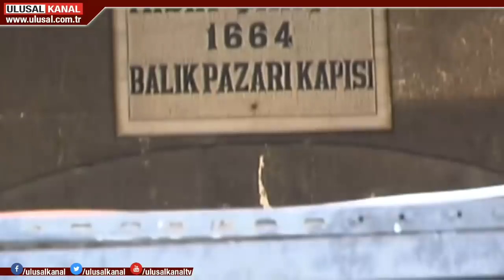Tarihi Mısır Çarşısı'nda bugünlerde bir restorasyon tartışması var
Yaklaşık dört asır önce yapılan Tarihi Mısır Çarşısı'na restorasyondan sonra eklenen dükkan, tartışmalara sebep oldu. "Yamalı" diye adlandırılan dükkan için Vakıflar Genel Müdürü'nden ise aslına uygun açıklaması geldi.